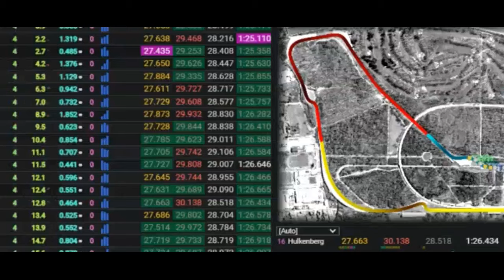Le cas Russell : futur leader de Mercedes? laissez moi rire... le futur BOULET de Mercedes plutôt !